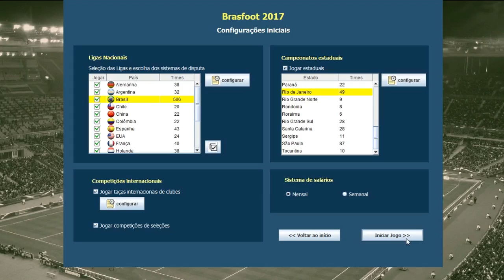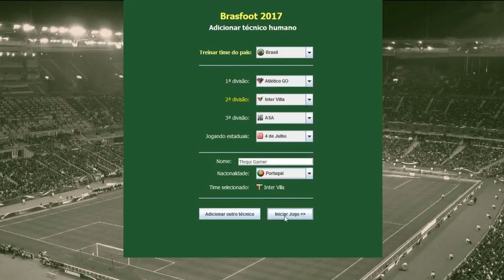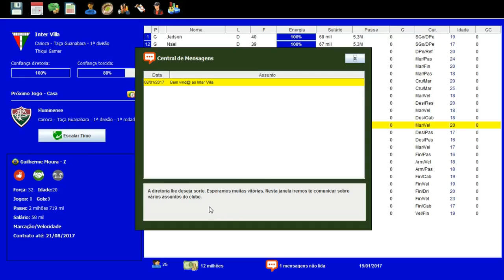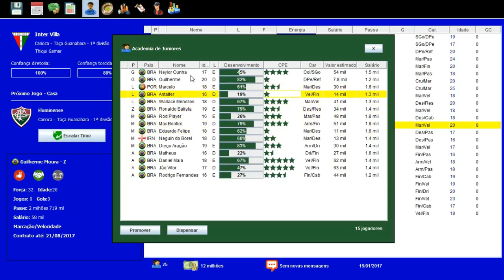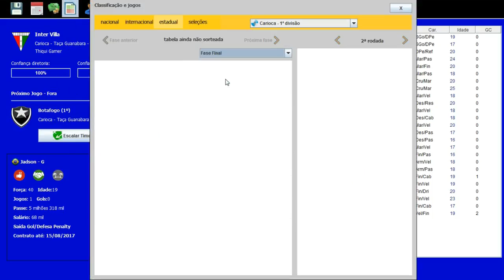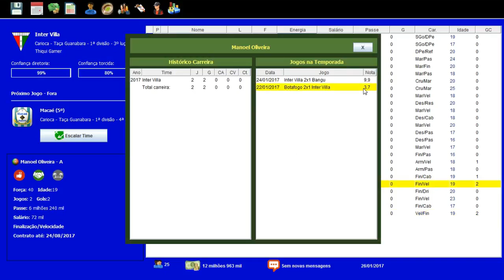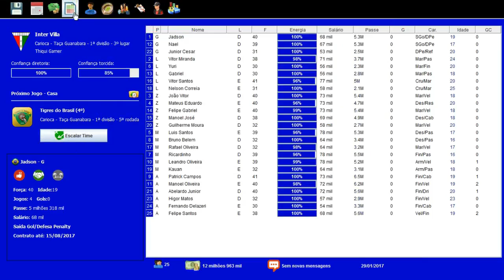2T BRASFOOT DOS INSCRITOS #01 NOVO ELENCO